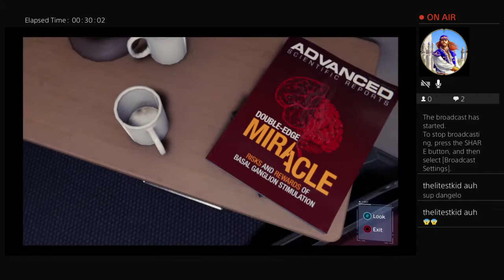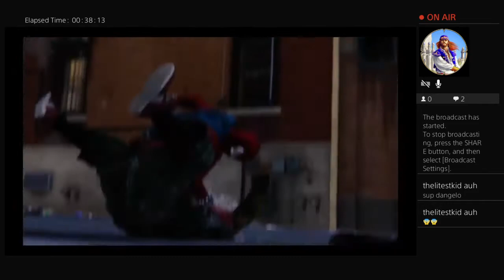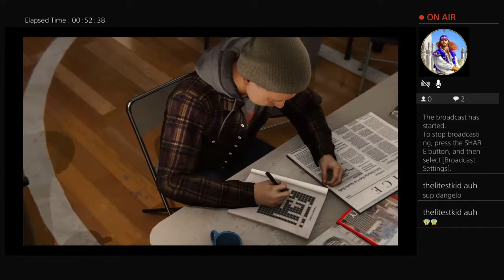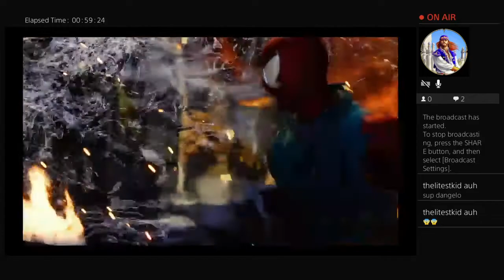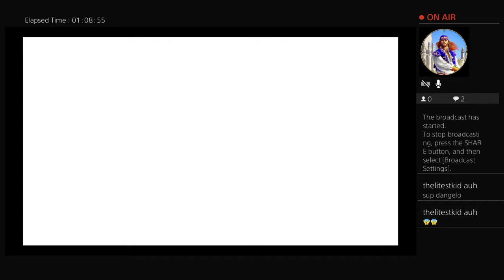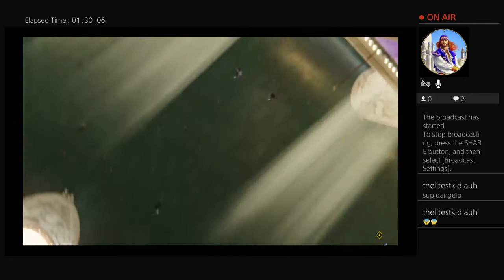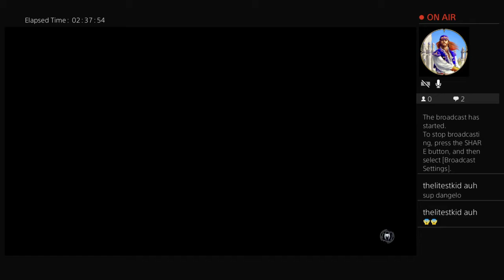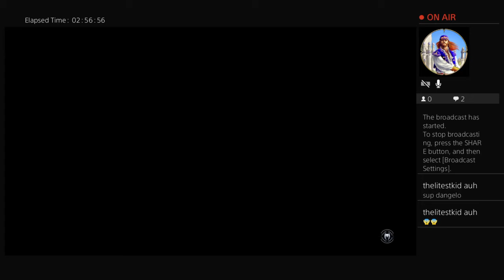Duncan play Marvel Spider Man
Welcome to my Channel I stream this is a gaming channel I do videos I do vlogs so if you want two play my gamer tag is duncan10568 happy holidays and see the duncans YouTube